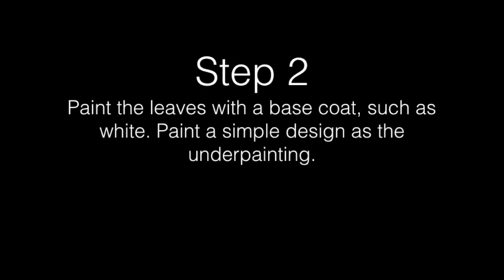Painted Leaves Art Tutorial - Art With Trista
Paint actual tree leaves for a fall art project.